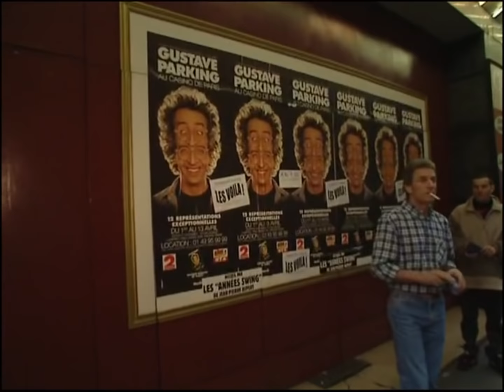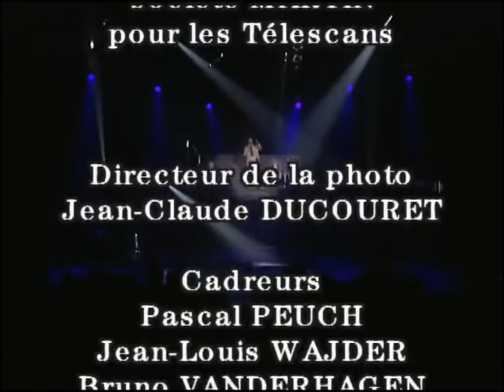Gustave Parking au Casino de Paris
Du Spectacle avec un grand S ! Gustave Parking ne fait pas dans le comique "simple". Il s'entoure d'une panoplie délirante pour faire rire sans oublier de distiller au passage quelques phrases philosophiques dont il a le secret...

Réalisation : Jean-David Curtis
Spectacle de Gustave Parking au Casino de Paris 1997